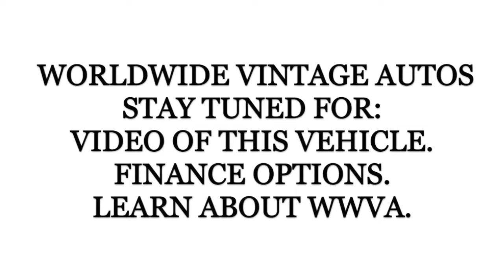1958 VOLVO CP